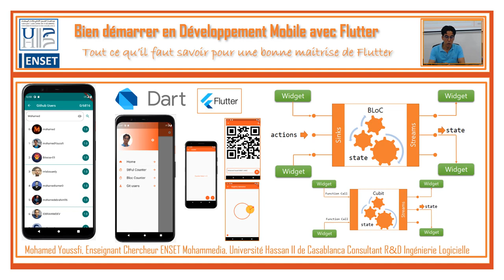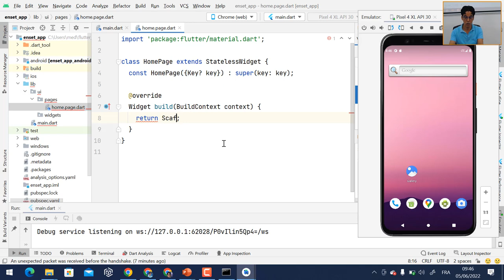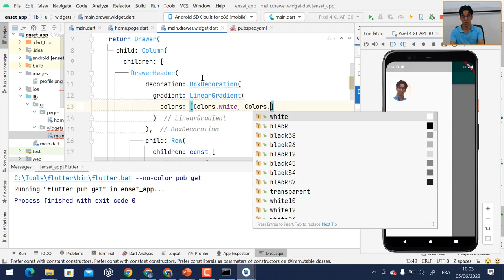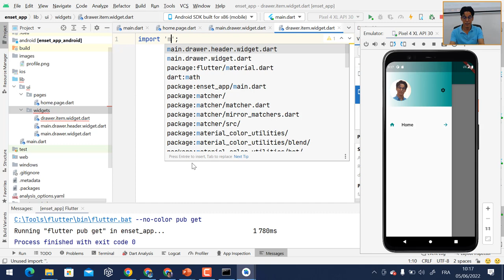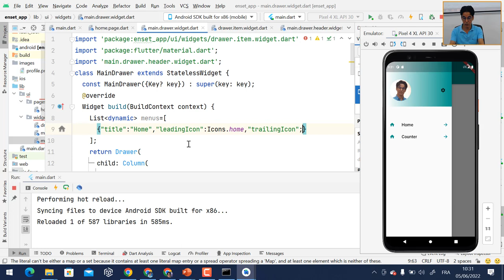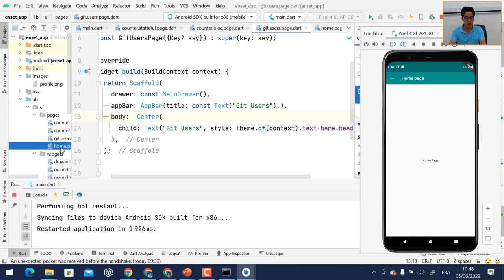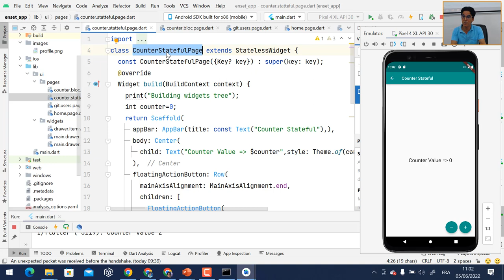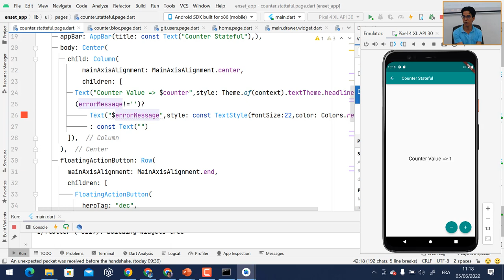Part 1- Flutter.start.best practices